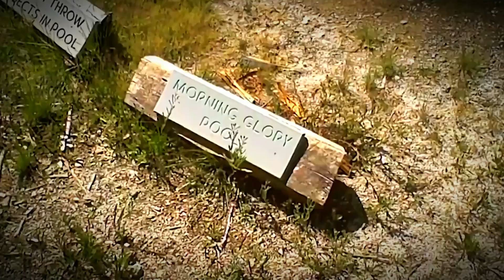Helyek amelyekről nem is gondolnád, hogy valóban léteznek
A világ tele van mitológiákkal, mesékkel gyönyörű különleges helyekkel.
Gondoljunk csak Asgardra vagy éppen középföldére.
De azt vajon tudtad hogy a világ egyes részei még ezeknél a helyeknél is lenyűgözőbbek?
Tart velem és bemutatom neked ezeket a varázslatos helyeket amelyekről talán még nem is hallottál.